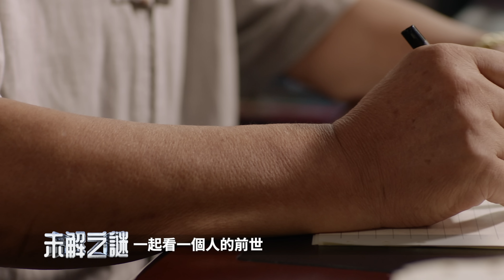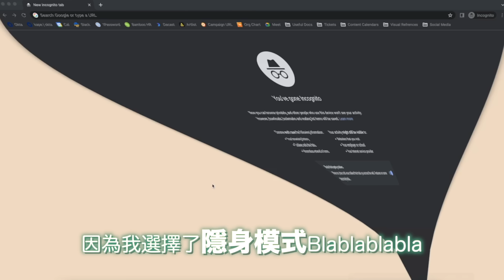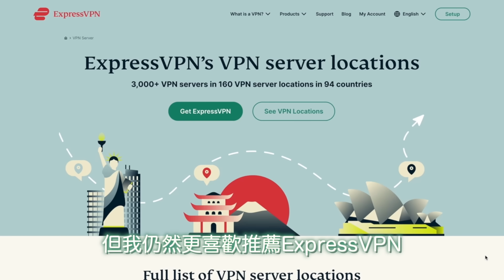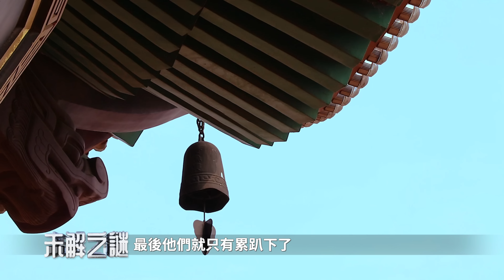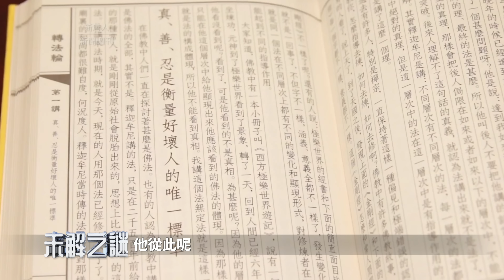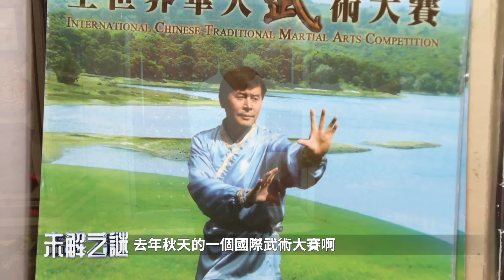敢信嗎？！公開「點穴」祕訣、太極最高境界！真實的在世大師！僅靠一隻手看病 準確率100%！幫病人省 幾十萬元！師從2位高隱大師，得精髓！｜ 未解之謎 扶搖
🎉VPN中最高速最安全的網絡武裝 expressVPN

震動中國的武術高人！中醫針灸術能起死回生？人的手掌包含整個人體的信息？遙診數千人準確率100%！太極的最高境界是什麼？武俠故事中的點穴手真的存在？怎樣的人能成為絕世高手？

00:00 特異功能大師 李有甫
00:44 解密遙診
02:04 給一個名字 就能遙診
03:04 人體科學 解釋遙診
03:54 天目看到的前世
08:38 今生果 看到前世因
10:25 師從武學大師 陳濟生
11:54 師從陳盛甫 十年考核
13:09 慢就是快 太極的最高境界
14:25 解密點穴
16:07 點穴治病 名揚海外
17:46 神醫的師父是誰？
18:45 起死回生

☕️更多扶搖小日常，就在會員頻道～